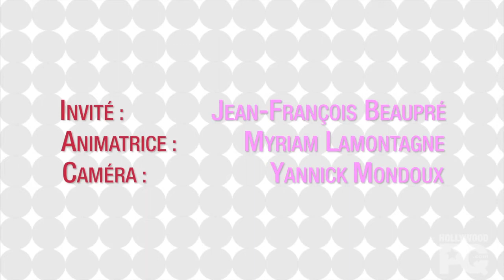Mon Top 5 avec Jean-François Beaupré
HollywoodPQ demande à Jean-François Beaupré de nous énumérer cinq personnage qu'il aime doubler.